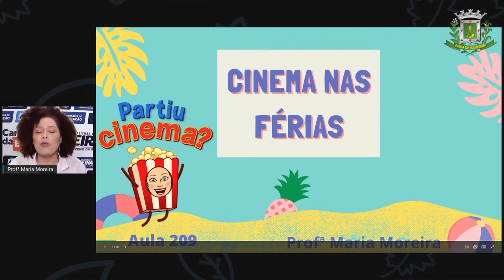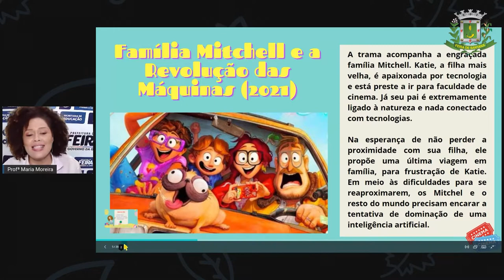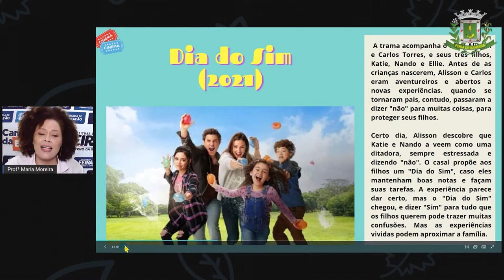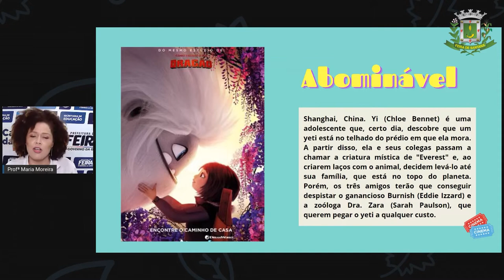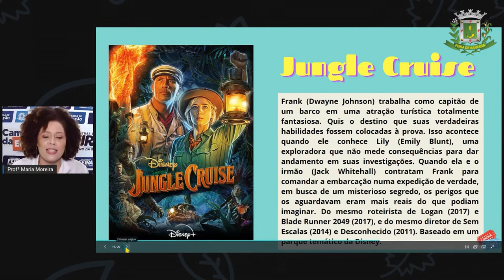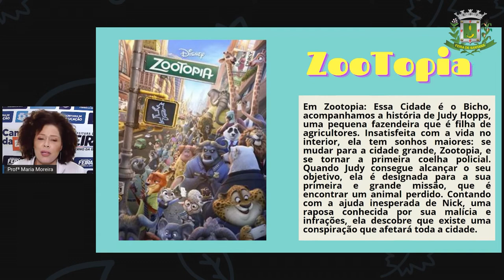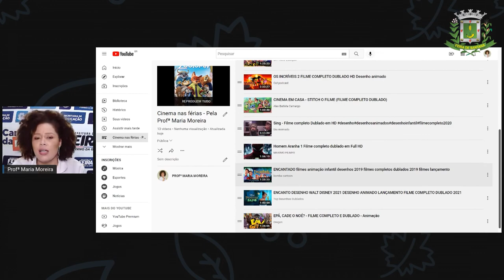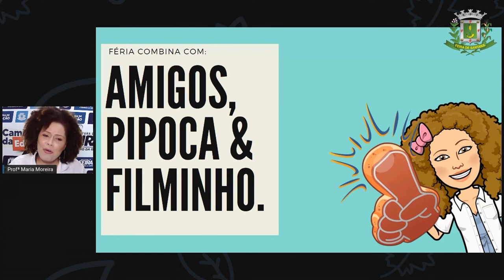3ºANO AULA 209 LING Cinema nas férias Prof.ª Maria